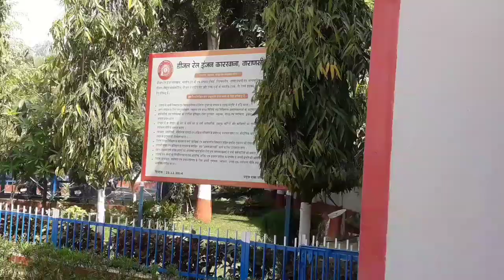Technical training center dlw varanasi,dlw aprendic training center,training centar dlw,aprendic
Dosto aj ke vedio me mai apko Dlw me maujud Technical training center ka vedio dikha rha hu is center me students ko Training diya jata hai.
Dosto mere vedio apko achha lagta hai to like kar dijiyega or shere bhi kar dijiyega.

                    Namaste dosto